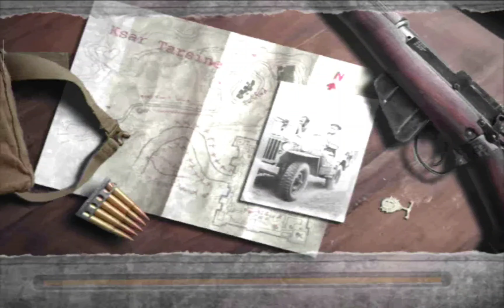PS2 | A DESERT RIDE : NORTH AFRICA | CALL OF DUTY - FINEST HOUR (NO COMMENTARY)